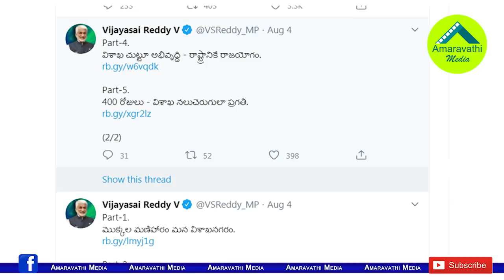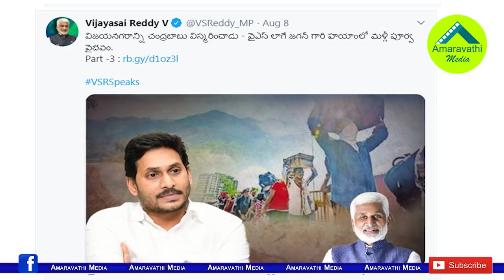విశాఖ కంటకుడు చంద్రబాబు..సాయిరెడ్డి సీరియల్ ఉతుకుడు| Vijaya Sai Reddy series on Chandrababu Failures